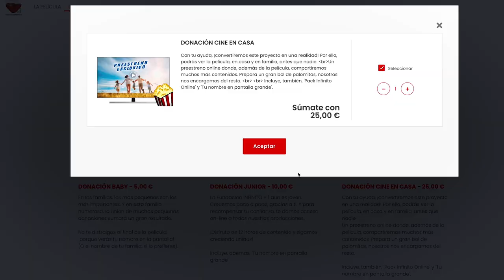¡NUEVA PELÍCULA DE JUAN MANUEL COTELO Y LA FUNDACIÓN INFINITO + 1!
Únete a este crowdfunding, para lograr producir y distribuir una PELÍCULA SOBRE LA FAMILIA: musical, alegre, esperanzadora, que ayude a fortalecer la unidad de las familias. 🎶 👨‍👩‍👦‍👦
y descubre los regalos que hemos preparado para ti, como agradecimiento.

❤️Comparte este proyecto con tus conocidos, para que muchas personas se sumen a esta familia. Es importante. Es urgente. ¡Infinitas gracias!